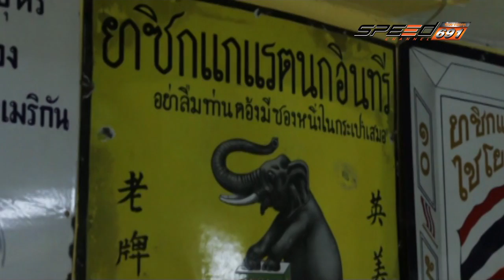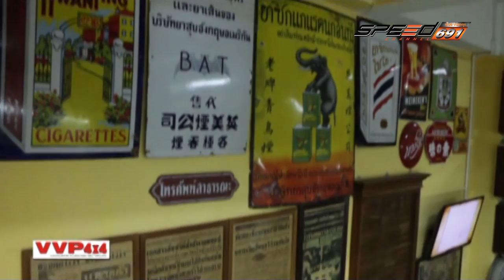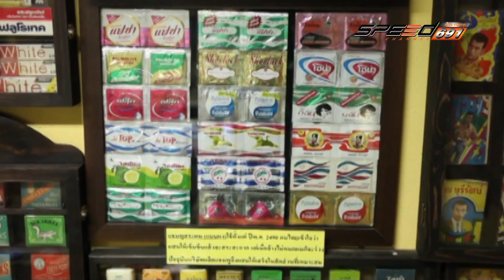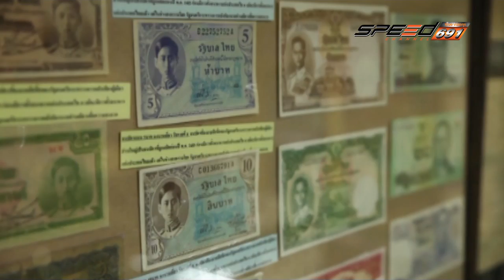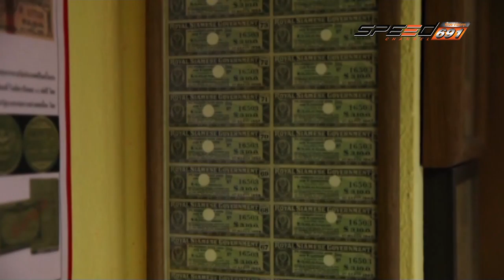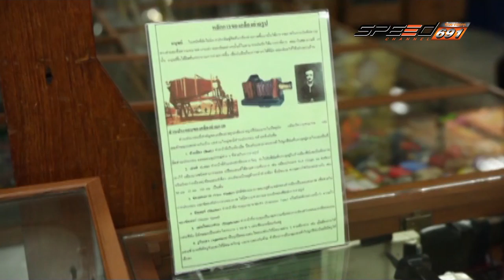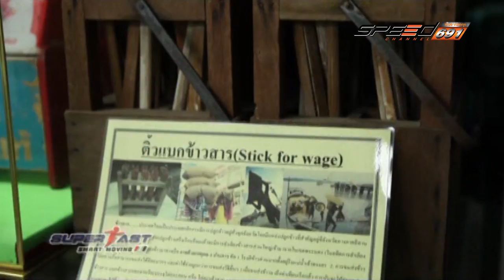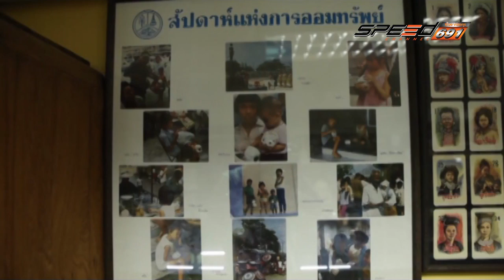Super Fast 10 11 2016 B2